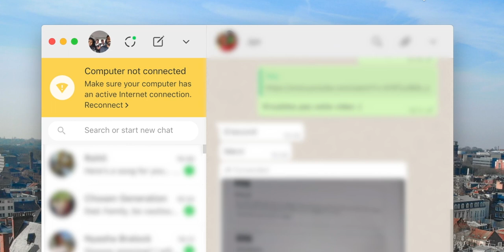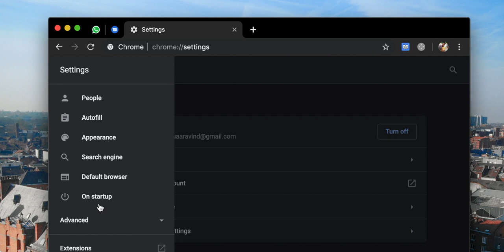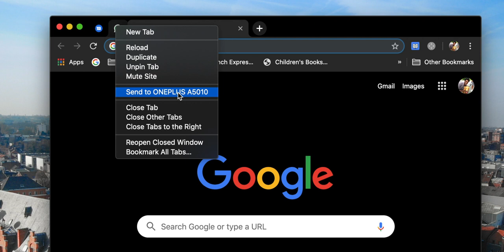WhatsApp web on steroids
Wassup Folks!

I made a video a few months ago where I spoke about using WhatsApp web (WhatsApp for the computer) Over the past months using the desktop app, I've had issues. Here's a workaround to ensure it works better.